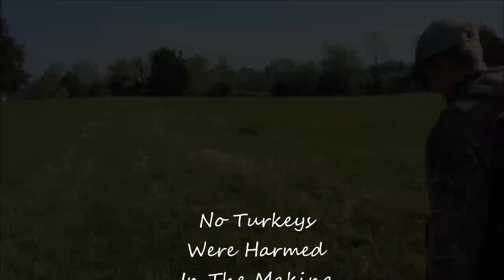Turkey Hunting (Buzz Cut)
pay close attention to the slow motion shot and watch the pellets go right over this birds head.